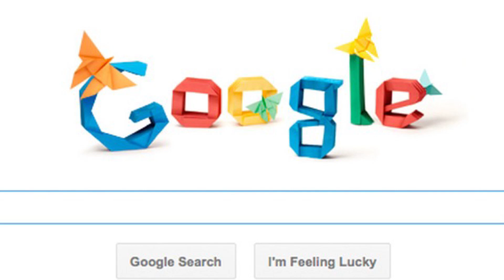Google Is Changing Their Name To Alphabet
Beloved search engine Google is changing the name of its' holding company to...Alphabet.

2408 Lakeshore Blvd W.